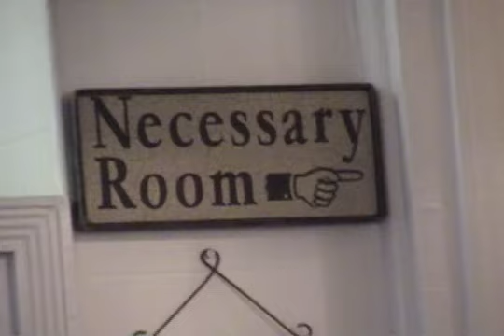Zonkey?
A street fair in Wrightwood turns out to be a funny farm of funny animals you may have never seen before.